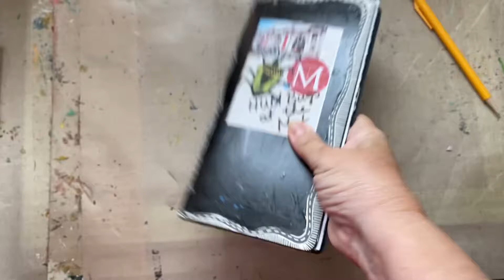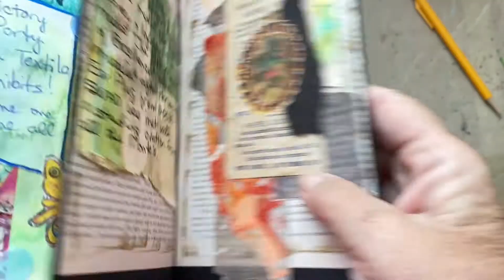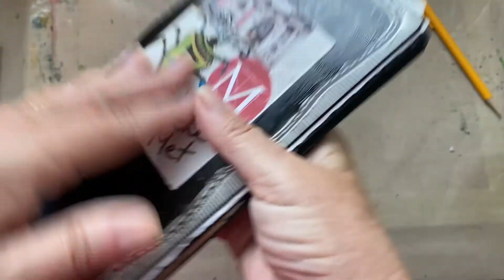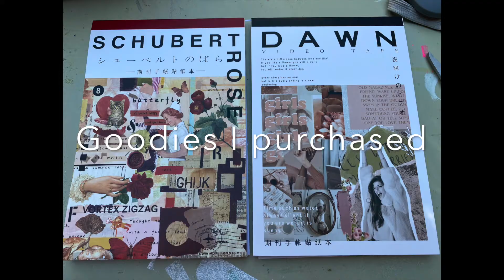HUM Bugs at the Met Art Journal, Ep 20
Welcome!

I actually deleted the footage!  Who am I???  UGH!!  Did a little tiny tour of what I did, so sorry!! Beth